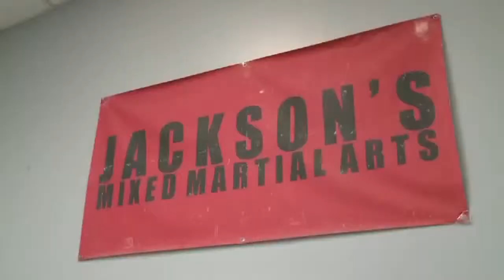Best of Style - In Their Shoes with John Dodson